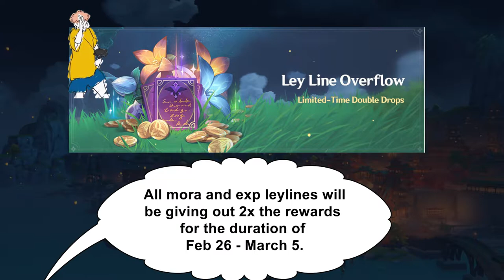Ley line Overflow and Night Sky upcoming events | Genshin Impact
These events are coming real soon and with everyone getting new characters, we don't have enough materials to build them. I have made a quick summary where ley lines will give 2x rewards and the list of rewards in the night sky event.

(Music)
東京オータムセッション - Honeyworks

Specialist - Persona 4
Composed By: Shoji Meguro, Atsushi Kitajoh, Ryuta Kozuka
Arranged By: Shoji Meguro, Atsushi Kitajoh, Ryuta Kozuka

(Art)
mihoyo - Keqing

📌 Timestamps 📌

00:00​ | Intro
00:04 | Ley Line Overflow
00:22​ | Night Sky's Grace
00:42 | Outro